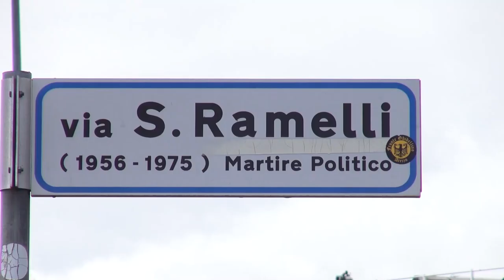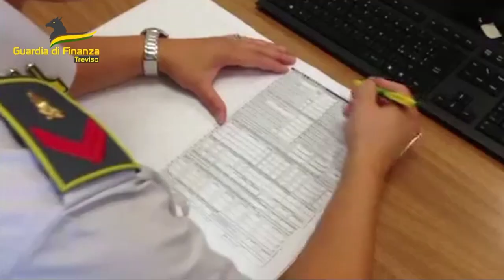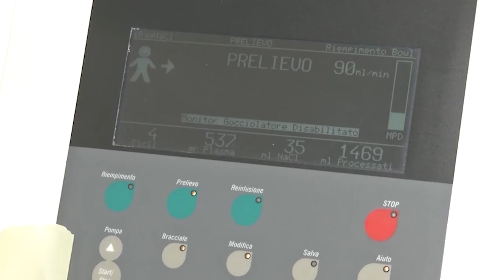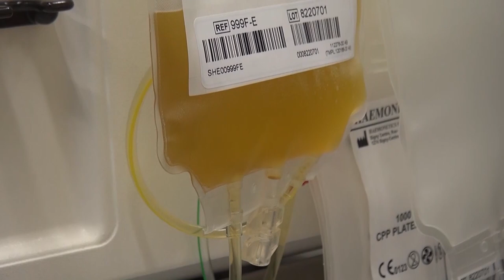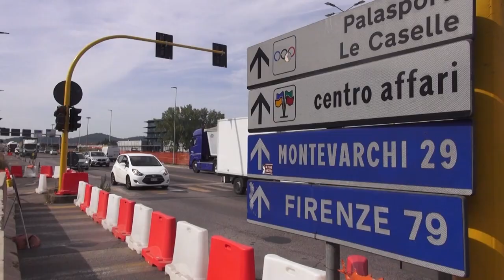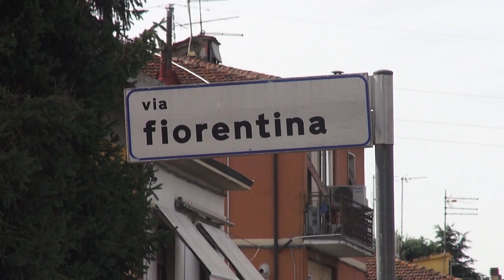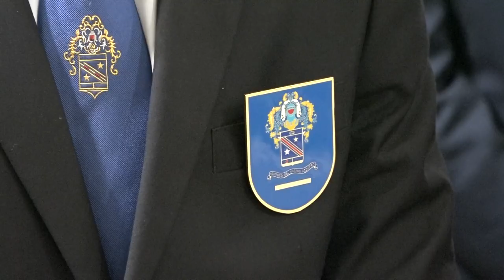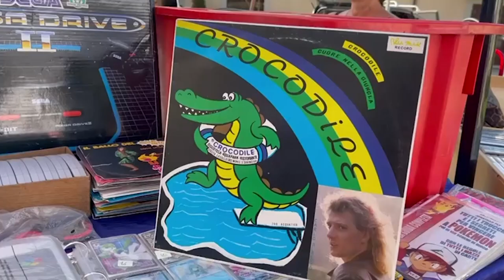Cronaca Aretina del 26.08.24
SOMMARIO

Ancora un tentato assalto ad una ditta orafa, ladri messi in fuga dall'allarme

Incidente sul lavoro Si taglia con la sega circolare mentre lavora in zona Pratacci

Costituito il Comitato Via Fiorentina, "l'amministrazione deve tutelare cittadini e commercianti"

Le vittime di tutte le guerre commemorate alla Verna

Bene il Mercato delle Pulci a Monte San Savino, ad ottobre l'edizione all'Arezzo Fiere e Congressi

Arezzo, l’attaccante potrebbe arrivare dalla B. Si tratta di Ogunseye dal Cesena. Manca l'ufficialità